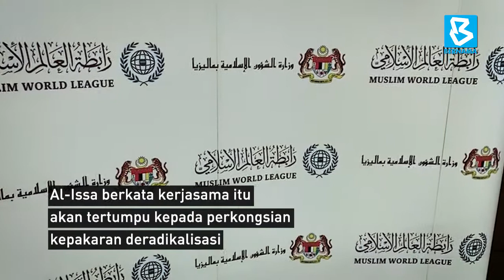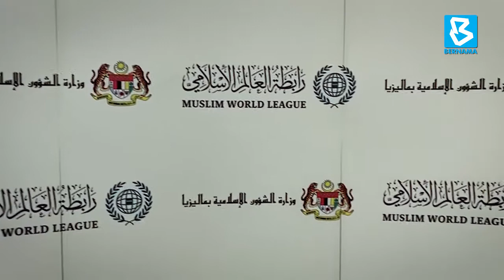Liga Dunia Islam perkukuh kerjasama dengan Malaysia tangani ancaman terorisme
Liga Dunia Islam (MWL) komited untuk memperkukuh kerjasama dengan Malaysia dalam menangani isu terorisme, kata Setiausaha Agungnya Dr Mohammad Abdul Karim Al-Issa.